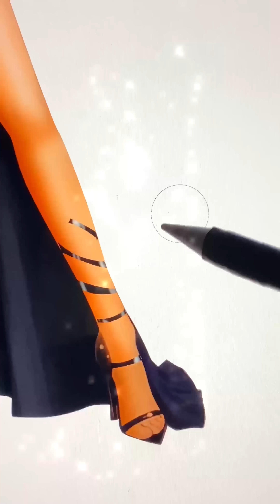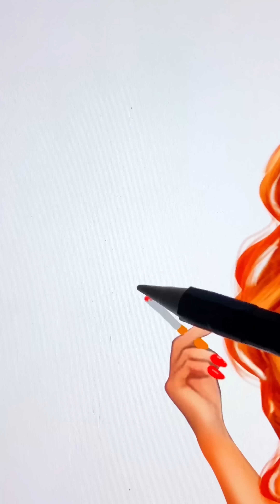Miraculous Ladybug Transformation Bad Girl - Miraculous Ladybug Cartoon Art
Thank youuu!!!